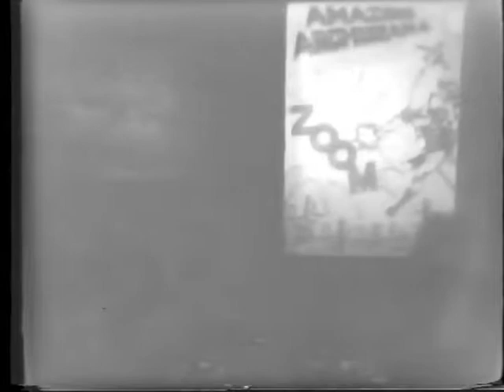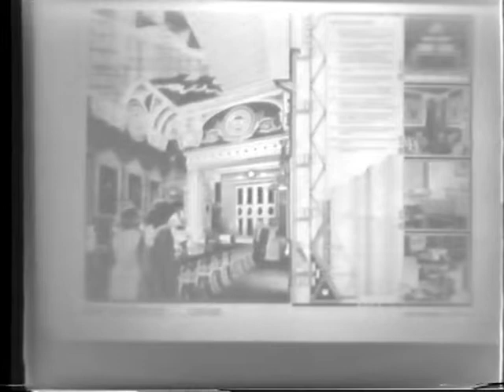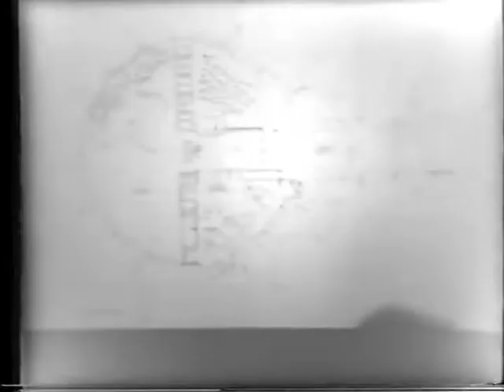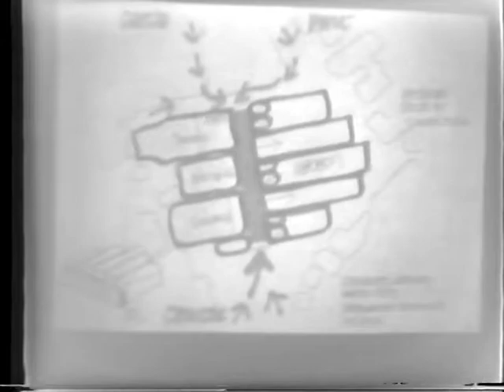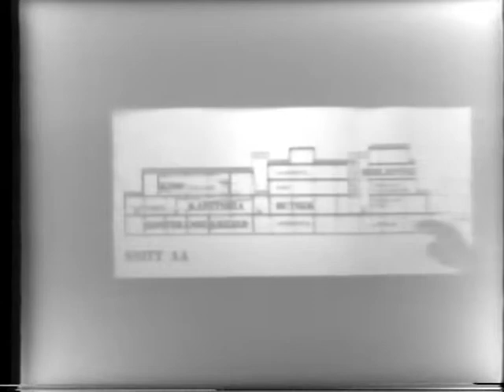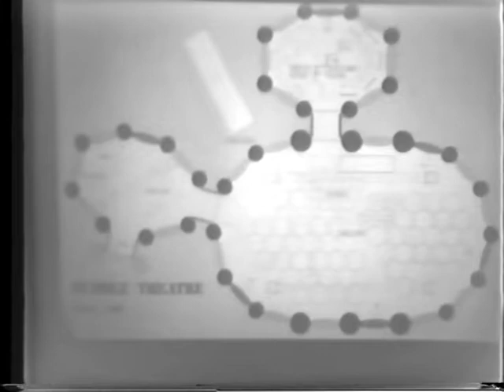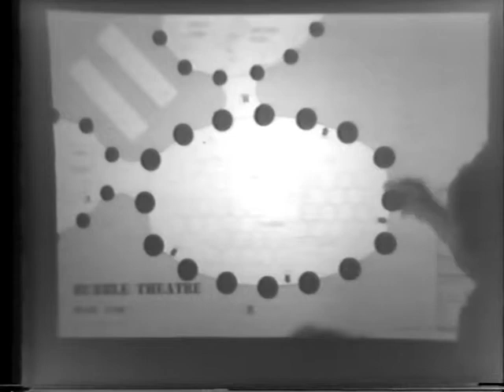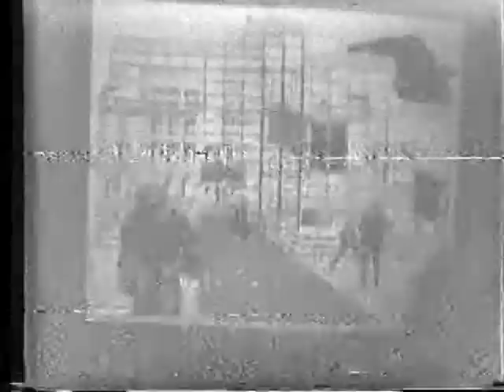Ron Herron: His work and his work with (November 16, 1977)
Ray Kappe introduces Ron Herron.

Herron discusses his work, most of it unbuilt. He reflects on the contradiction between the practicing and un-practicing of architecture, the city as a collision of parts and the enjoyment of incompleteness in his work. He characterizes Archigram as a provocation within the architectural community. He discusses his project “Instant City.”

Herron describes his competition proposal for “a house for a superstar,” which he interpreted as a house for the Queen of England. Herron proposed a 3/4-mile wide and half-mile long palace for the Queen in which a series of layers are organized to reflect the private, ceremonial and official functions that constitute the life of the monarch.

Herron discusses a series of drawings for an exhibition in London as projects where he explores fundamental issues of the practice of architecture. He reflects on issues of insertion into buildings, cities and landscapes, scaffolding and layering.